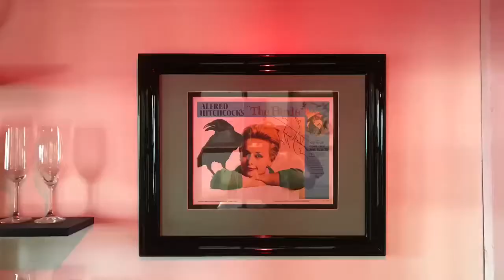Salt Point Trail - May 2017